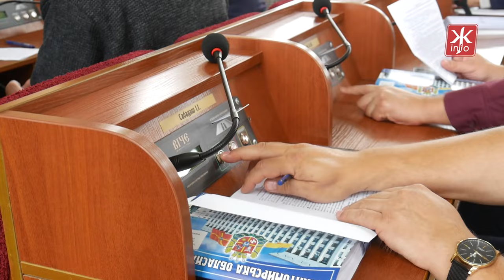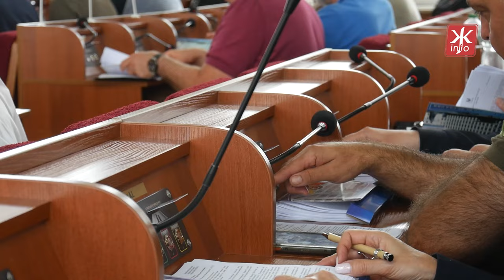На черговій сесії Житомирської облради менш за 30 хвилин розглянули 46 питань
У Житомирській обласній раді сьогодні, 26 вересня, відбулася 21 сесія восьмого скликання.

Через повітряні тривоги засідання двічі відтерміновували, коли сирена пролунала втретє, депутати вирішили продовжувати роботу, а не йти в укриття. Всі 46 питань порядку денного розглянули без обговорень, менш ніж за 30 хвилин. Після завершення сесії, в.о. голови Житомирської обласної ради Олег Дзюбенко прокоментував деякі ухвалені рішення.
Зокрема, депутати надали дозвіл на розробку проєктів землеустрою щодо відведення земельних ділянок уздовж державного кордону.